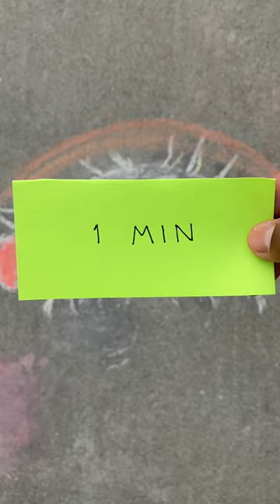✨10 sec v.s 1 min v.s. 1 hour✨ | • ZOORIE •